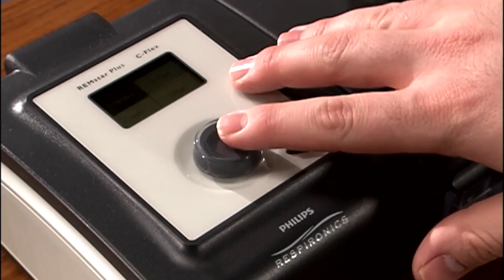Nasenmaske ComfortGel Blue Vorstellung (Deutsch) MultiDoctorShop.com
MultiDoctorShop.com    Nasenmaske  ComfortGel Blue  Vorstellung (Deutsch)